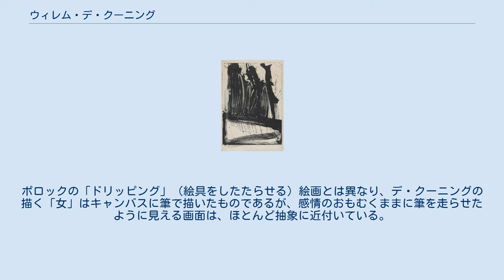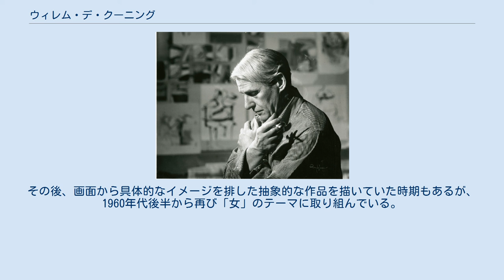ウィレム・デ・クーニング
ウィレム・デ・クーニング ウィレム・デ・クーニング（Willem de Kooning, 1904年4月24日 - 1997年3月19日）は、20世紀のオランダ出身の画家。
主にアメリカで活動した。
抽象表現主義の画家で、具象とも抽象ともつかない表現と激しい筆触が特色である。
 デ・クーニングは、ジャクソン・ポロックと並ぶ「アクション・ペインティング」の代表的作家であり、抽象表現主義の創始者の一人として、20世紀美術史の上に重要な位置を占める。
 1904年、オランダのロッテルダムに生まれた。
青年期は商業美術の会社で働くかたわら、ロッテルダム美術工業学校の夜学で学んだ。
オランダ時代にはモンドリアンらの「デ・ステイル」運動に接している。
 「Litho -2」 1926年渡米。
以後、アメリカで活動する。
1927年頃、アルメニアから来た画家、アーシル・ゴーキーと知り合い、影響を受けた。
デ・クーニングは、1930年代半ばまでは、商業美術の仕事で生計を立てていた。
また、ポロック、マーク・ロスコら他の抽象画家たちとともに、WPA（公共事業促進局）の連邦美術計画の仕事にも携わった。
連邦美術計画とは、ニュー・ディール政策の一環として、画家たちに公共建築の壁画の制作等を委嘱したものである。
1948年、ニューヨークのイーガン画廊で初の個展を開催して、ノースカロライナのブラック・マウンテン・カレッジで教えた。
 デ・クーニングは、1940年代頃からは人物表現に関心を寄せ始める。
1950年代初期から始まった「女」のシリーズがよく知られている。
ポロックの「ドリッピング」（絵具をしたたらせる）絵画とは異なり、デ・クーニングの描く「女」はキャンバスに筆で描いたものであるが、感情のおもむくままに筆を走らせたように見える画面は、ほとんど抽象に近付いている。
その後、画面から具体的なイメージを排した抽象的な作品を描いていた時期もあるが、1960年代後半から再び「女」のテーマに取り組んでいる。